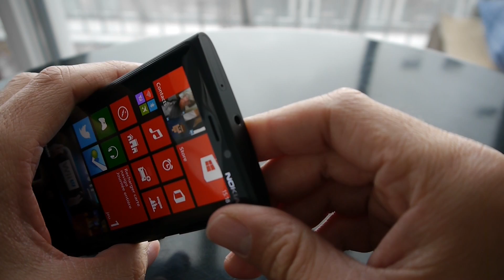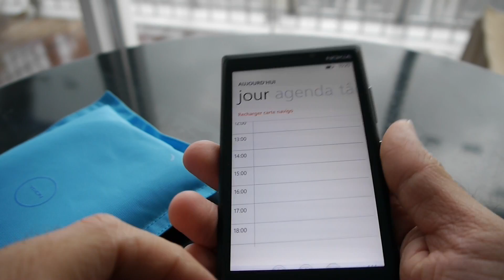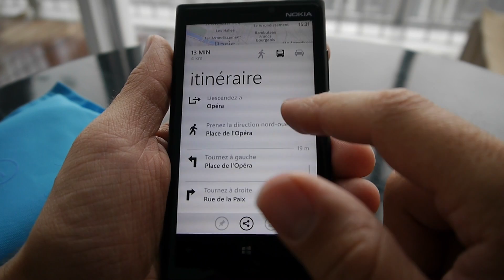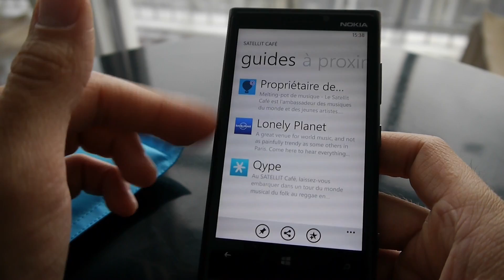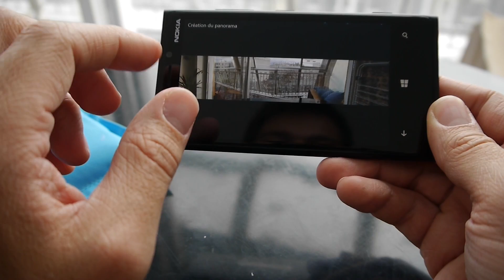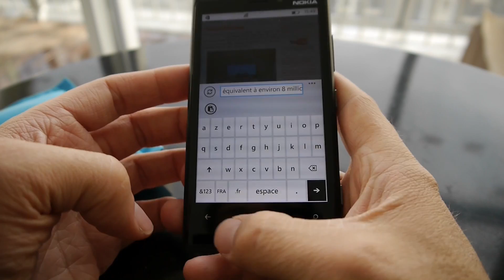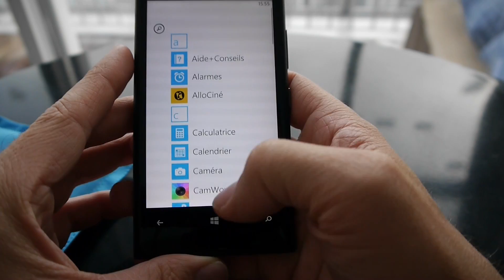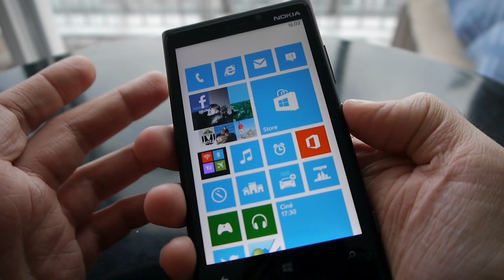Test complet du Nokia Lumia 920 sous Windows Phone 8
Test du meilleur Windows Phone 8 ! Démo du rechargement sans fil, présentation de l'OS Windows Phone 8, les applications Nokia, démonstration de la partie photo... Plus d'infos